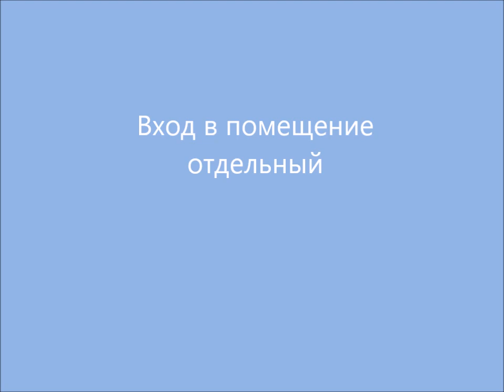Помещение под магазин, Москва, ЮВАО, Новочеркасский бульвар, метро Марьино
НЕЖИЛОЕ ПОМЕЩЕНИЕ (муниципальные торги)
Москва, ЮВАО, Новочеркасский бульвар, дом 49 этаж 1
Ближайшее метро: Марьино (5 мин пешком)

Площадь объекта, кв.м: 46,30
Начальная цена, руб.: 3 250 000